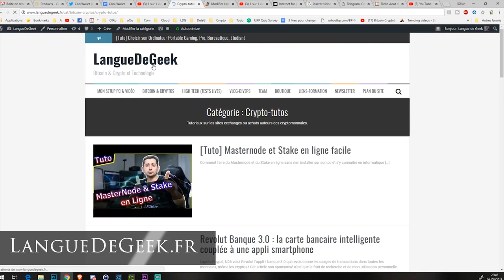Brave : Navigateur Crypto meilleur que Chrome et Firefox ?!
Le navigateur Brave et sa cryptomonnaie BAT qui additionne vie privée, adblock et cryptomonnaie pour une vitesse supérieure à Firefox et Chrome ?

Le lien pour t'inscrire sur Binance et acheter/trader tes premières cryptos